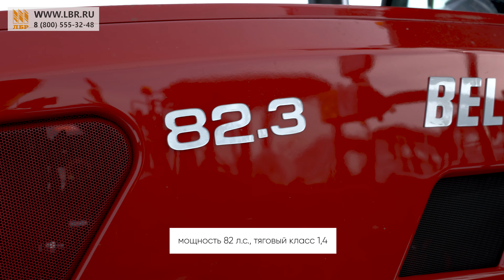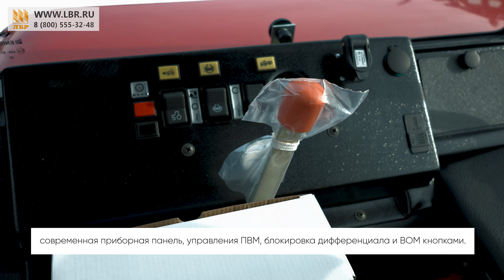Новый взгляд на классику: культовые модели МТЗ в обзоре!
Легендарный трактор МТЗ 82.1 с балочным и портальным мостами, обновленный 82.3 – сегодня узнаем о них чуть больше. Эти машины могут использоваться не только в сельском и коммунальном хозяйстве, но и в строительной отрасли. Предусмотрены различные комплектации для любых условий эксплуатации и климатических зон. Обладают высокой производительностью и экономичностью в эксплуатации. Относятся к тяговому классу – 1.4.  Трактора 800 серии - одни из самых популярных моделей тракторов.

Ждем вас на филиале, чтобы увидеть и опробовать на тест-драйве тракторы МТЗ 82!

🌍ЛБР - 23 филиала по всей России.